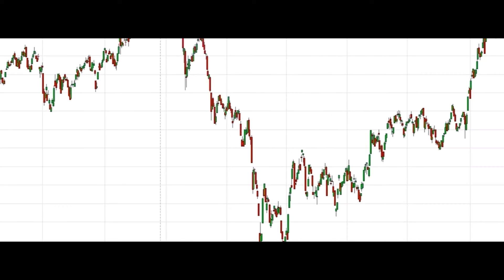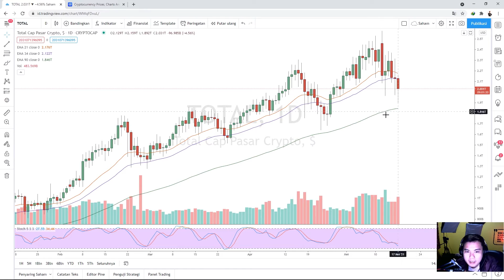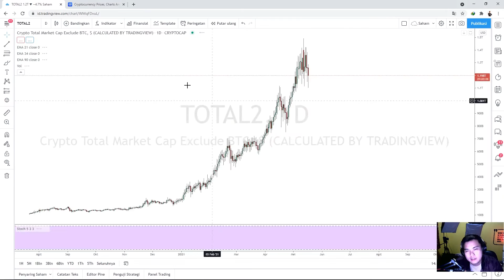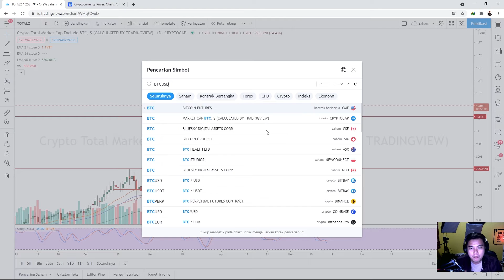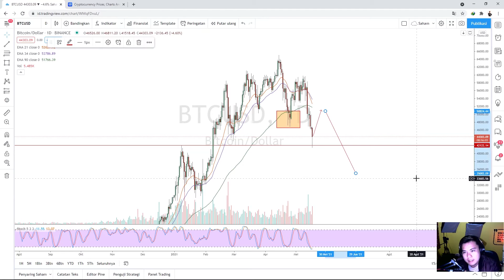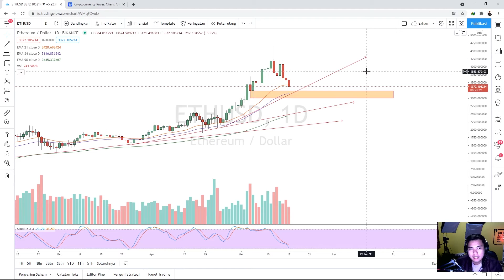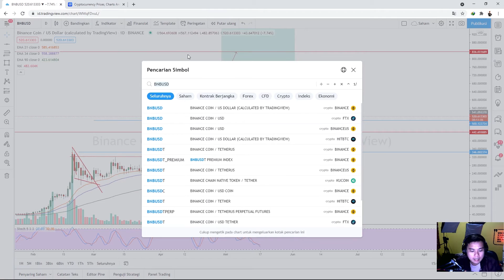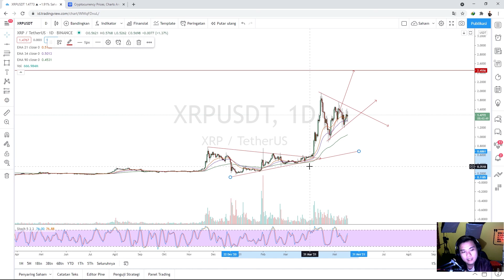TID CRYPTOMOLOGY EP 10 | BITCOIN MASUK KE FASE BEARISH!!!? SEBERAPA JAUH AKAN JATUH?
Hai Guys, dalam video kali ini gua akan jelasin BASIC DARI CRYPTO CURRENCY DAN BITCOIN, semoga bermanfaat dan enjoy!

INGAT!
Semua orang Bisa CUAN!